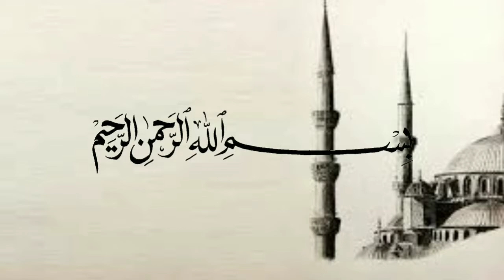Hukum meratapi kematian - Ustadz Khalid Basalamah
(Tag & Share Ke Sahabat Hijrah Tersayangmu ^^)